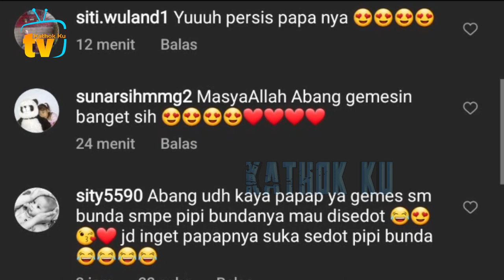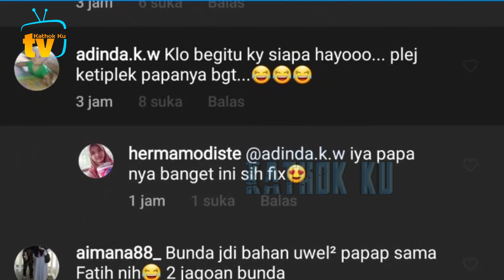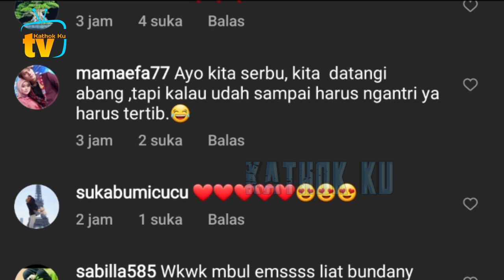Lesti SALTiNG, Valdi BONGKAR Harga STROLLER Abang L seharga MOBIL❓️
Jangan Lupa: _
Thankz!!..